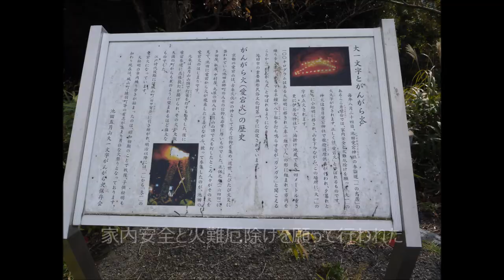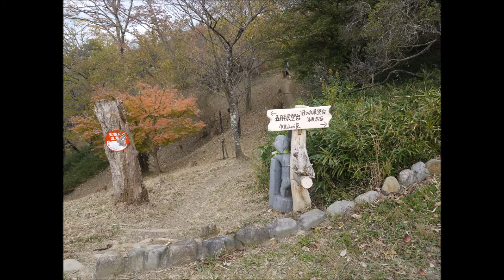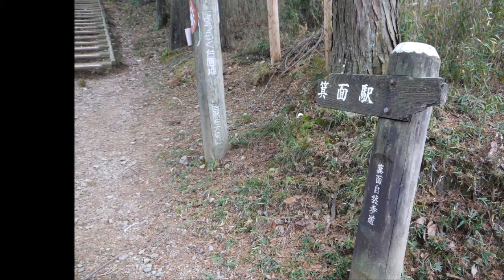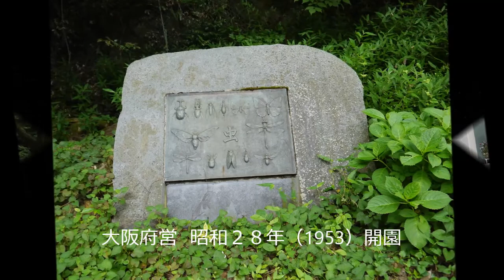旧道遊歩 76 五月山から箕面大滝まで 深緑の道を行く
池田 愛宕神社から山林の中をみのお 滝道に入り、大滝 瀧安寺 箕面川渓流など、古くからの名勝の地を散策する